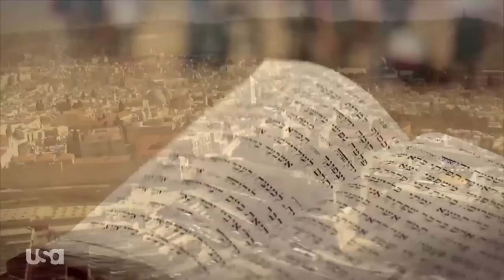Dig USA Network Trailer #2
Dig USA Network Trailer